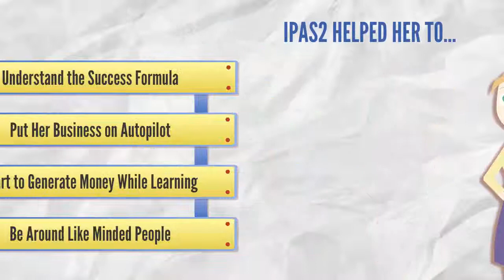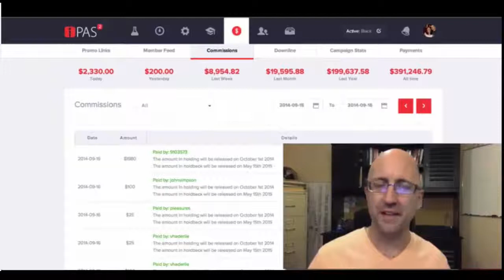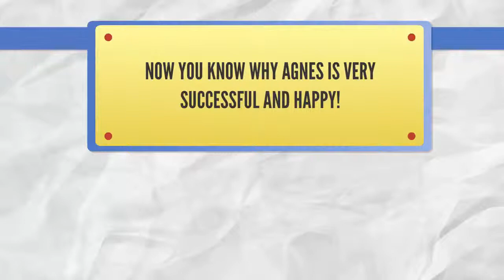Ipas2 The Best Marketing System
- Ipas2 system - an insider review
The secret of IPAS2 relies on the combination of the right internet traffic, squeeze pages that are converting machines mixed with professionally designed websites, email auto responders with targeted messages that create conversions, marketing videos made by the top pros in the game, elite copywriting and the most successful online sales team ever created to close sales for all black members of IPAS.  In essence, it’s an automated money-making machine that everyone can tap into.